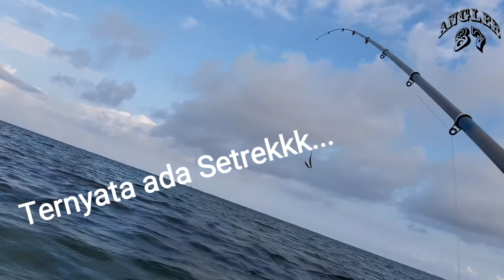Mancing Pinggiran Joran Melengkung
Mancing Pinggiran Pakai Umpan Spingan,Bisa Juga Udang Hidup atw Udang Mati